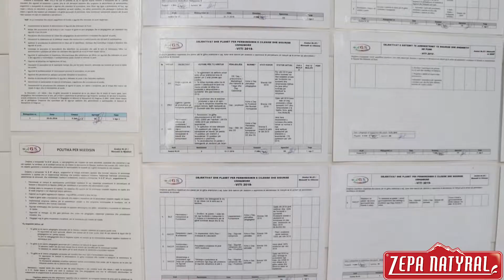Certifikime nderkombetare te Zepa Natyral